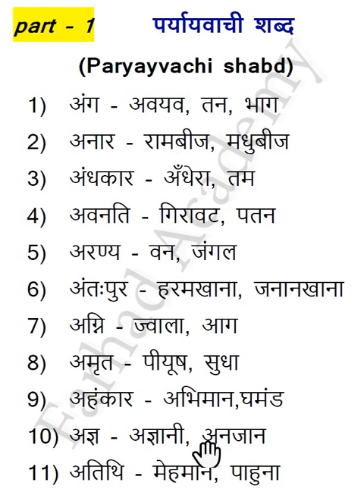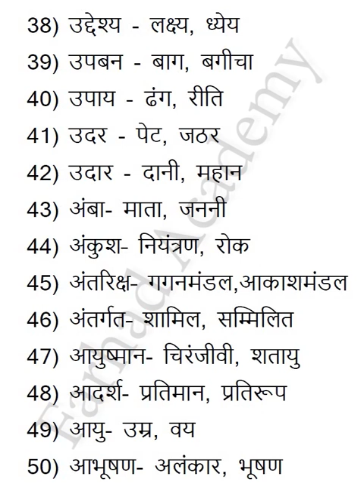Paryay Vachi Shabd (पर्यायवाची शब्द ) Paryay Vachi Shabd With Audio I Hind - Part 1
This video contains 50 paryayvachi shabd with audio.
The video will be helpfull those who don't know hindi reading